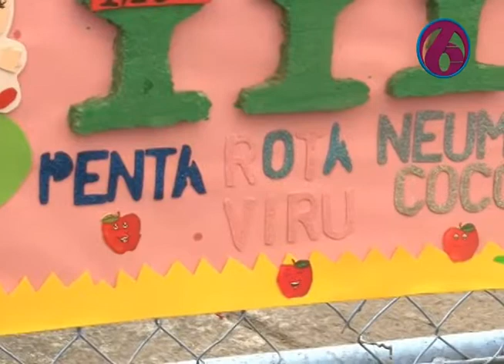Inicia Jornada de Vacunación 2014